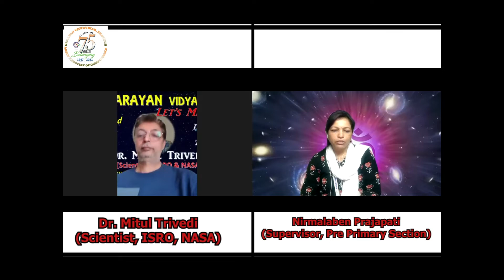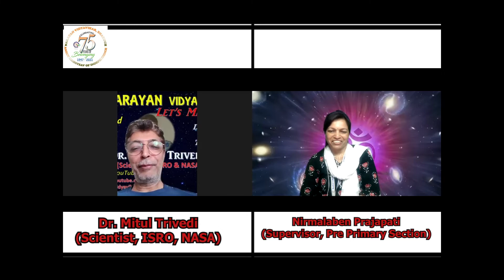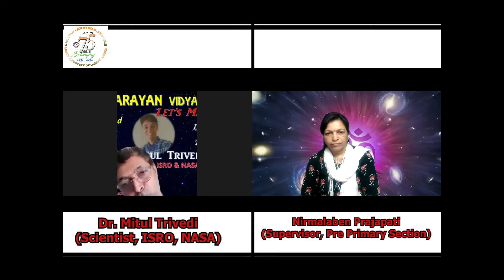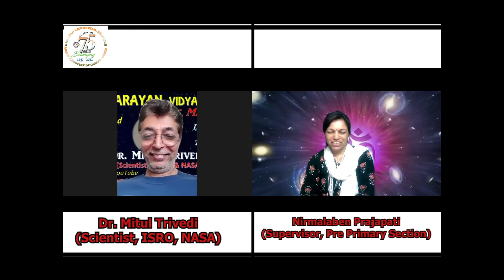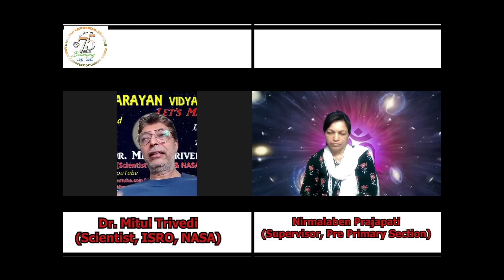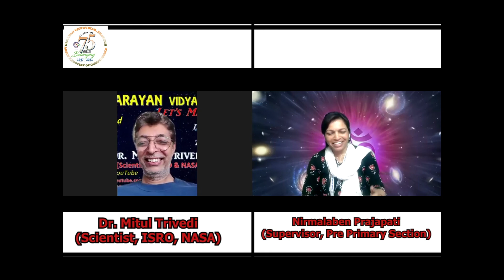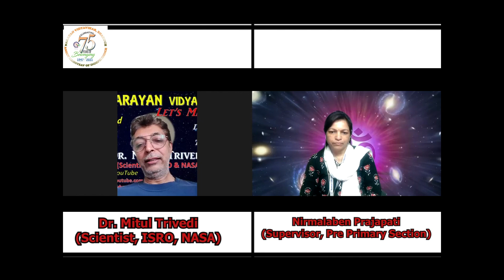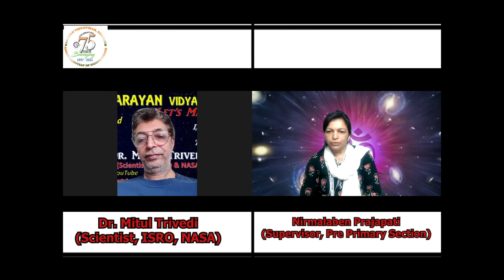VARTA SAMVAD 9